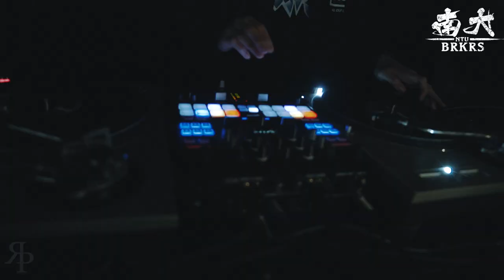NTU BBoy Jam Vol. 5 2017 Recap | RPProductions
NTU BBoy Jam Vol. 5 2017

Filmed & edited by Richard Prayoga